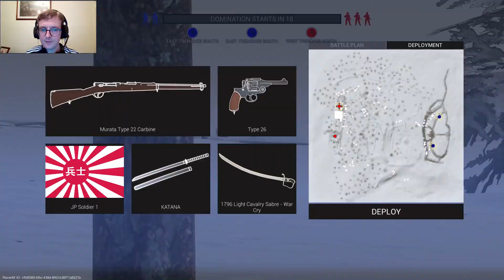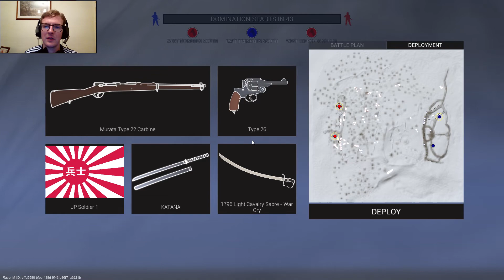Ravenfield: Gameplay: Russo-Japanese War 1904 Featuring Campbell The Toast #6 [Japanese]